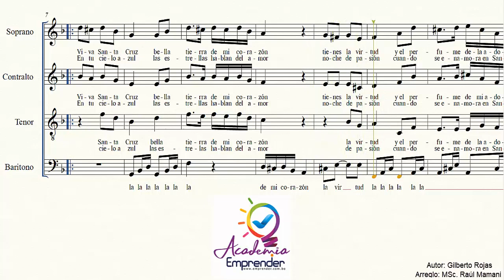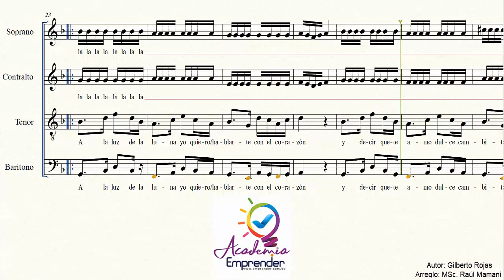25MU142: Viva Santa Cruz